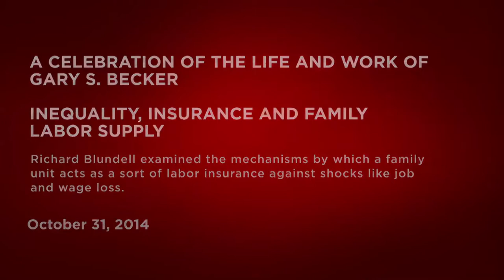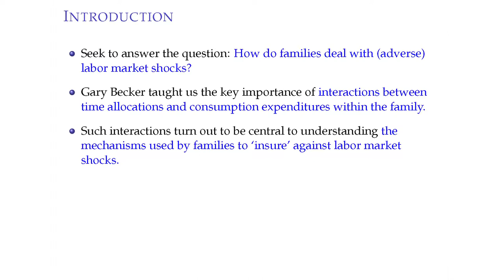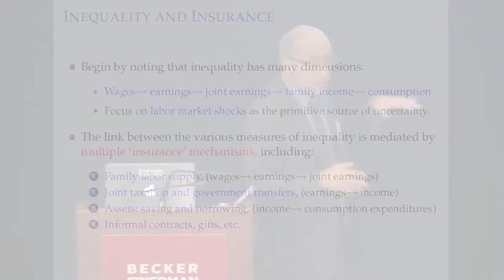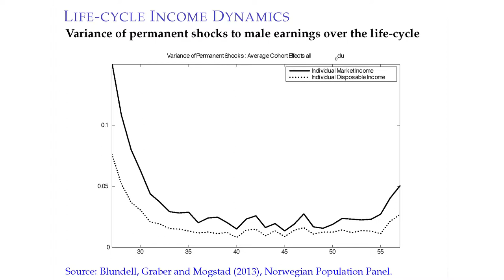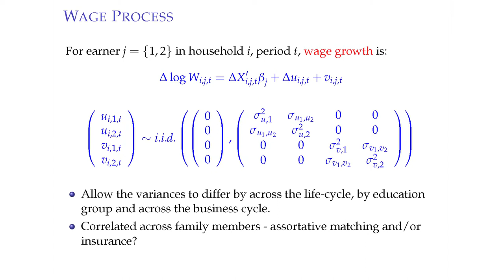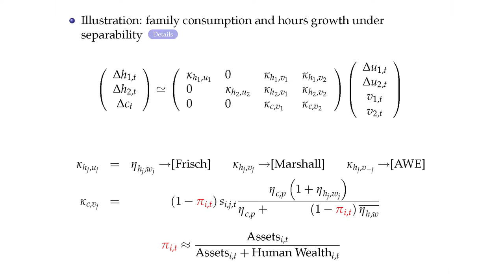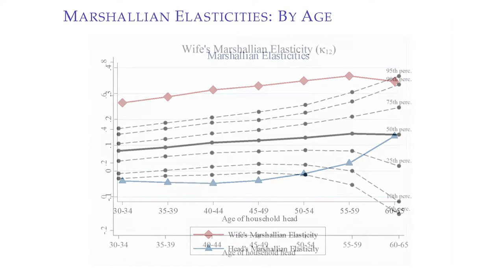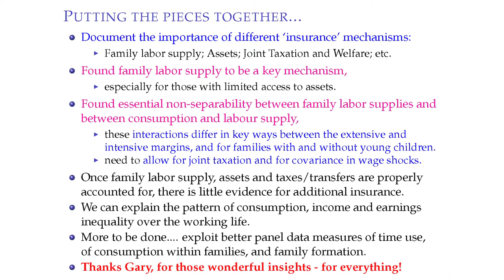Inequality, Insurance and Family Labor Supply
Richard Blundell examined the mechanisms by which a family unit acts as a sort of labor insurance against shocks like job and wage loss. By looking at the interactions between time allocations and consumption expenses within families, he argues that we can better understand the mechanisms by which families deal with economic downturn, and can craft policy addressing family tax and transfer systems more effectively.